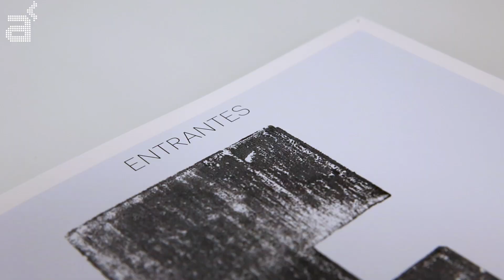JOAN ROCA Y SU LIBRO COCINA MADRE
Entrevistamos a Joan Roca y hablamos de cocina tradicional , de la cocina con su madre y este fue el resultado de nuestra charla.